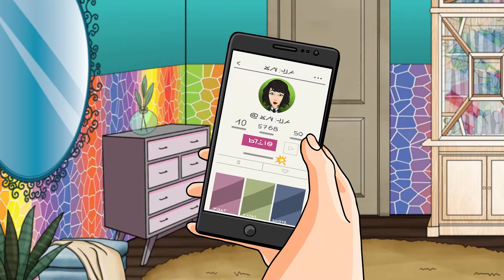Meus Amigos Me Dizem Que Sou Muito Magra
Oi, eu sou a Amy. Eu costumava pensar que não havia nada de errado com meu corpo. Mas então, um dia, voltei para a escola depois das férias de verão e percebi que parecia um menino magrelo em comparação às outras meninas da minha classe. Para ser completamente honesta, até meus amigos começaram a dizer que eu era muito magra e... bem, você sabe, reta.